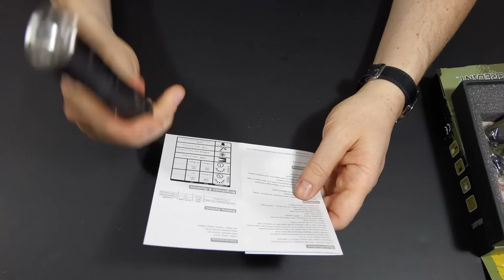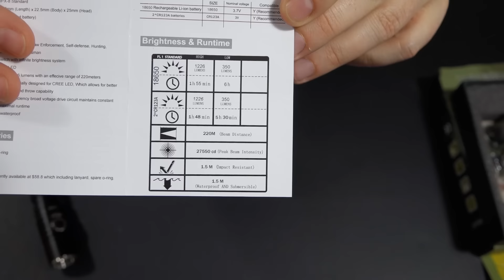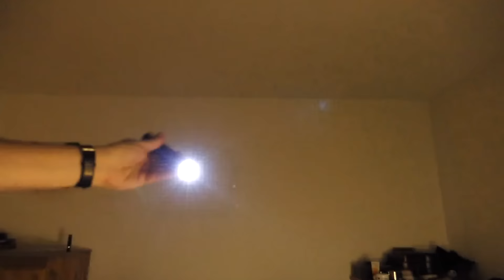Crelant 7G3CS | EDC Taschenlampe | Cree XP-L LED